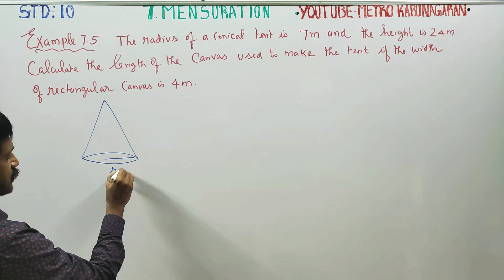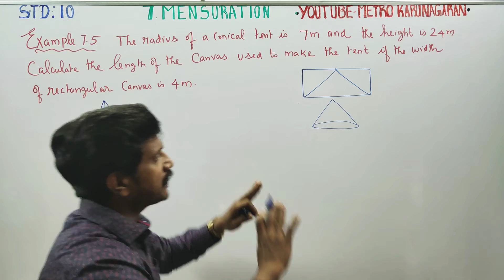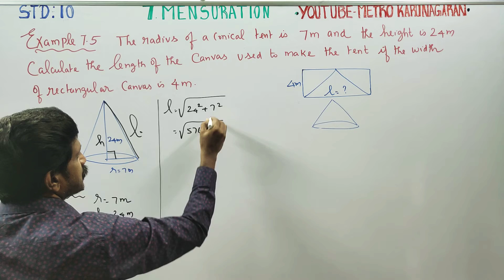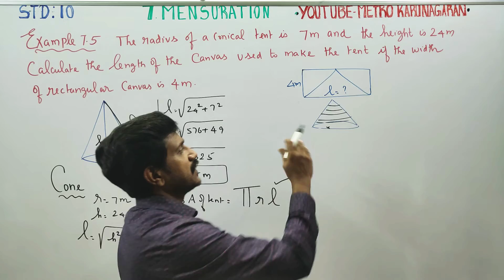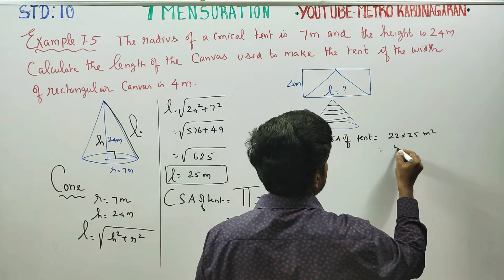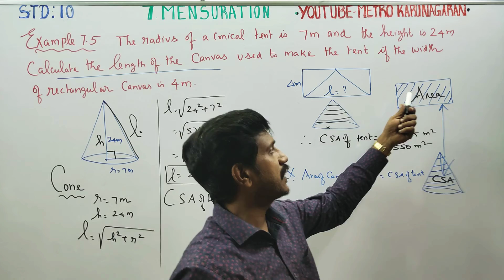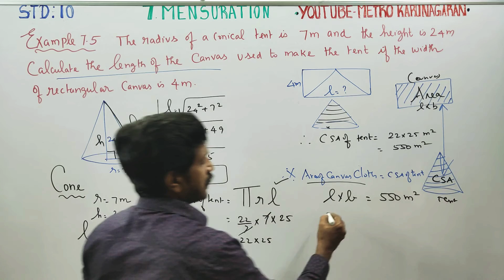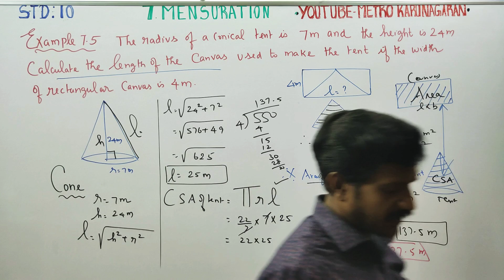10th Std Maths Example 7.5 The radius of a conical tent is 7 m and height is 24m. Calculate the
10th Std Maths

Pdf